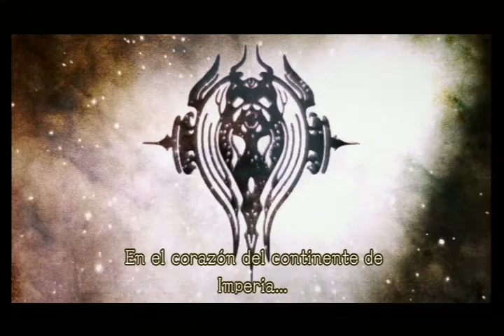Pandora's Tower - Primera hora de juego.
Os dejo mi primera hora en el juego, mis primeras impresiones han sido positivas ya que es un juego con toques de Castlevania y las posibilidades que ofrece en cuanto a finalidad con la chica y darle de comer son muy buenas.